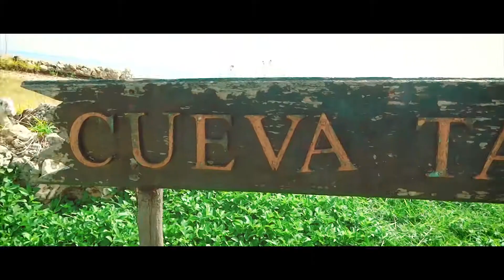Cuba la isla prohibida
Insight Dreams Pictures
Cuba - Julio 2018